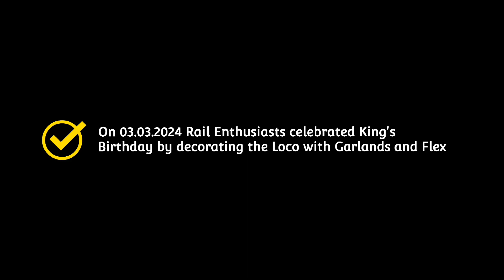The King Of E.R turned 55 🎊...The First Rajdhani Express Of Indian Railways♥️...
12301/05-12302/06 the journey began 55 years ago on 3rd March, 1969..

The Prestigious High Prioritised Rajdhani Connecting the Capital City and City of Joy completed 55 years of Glorious Service to its nation ♥️